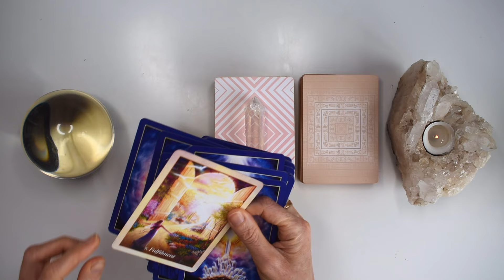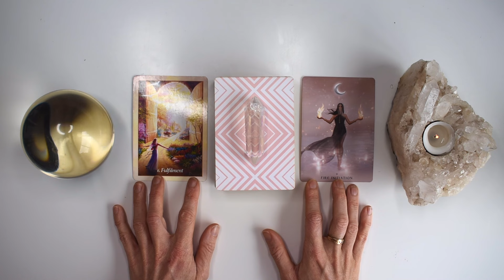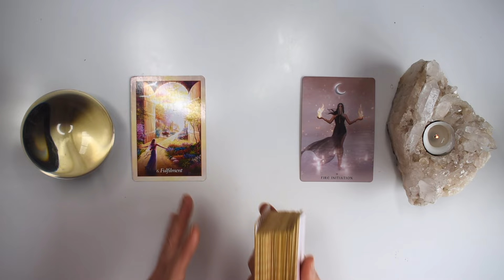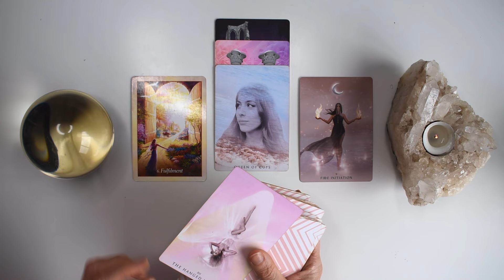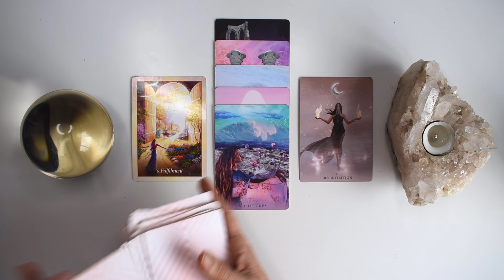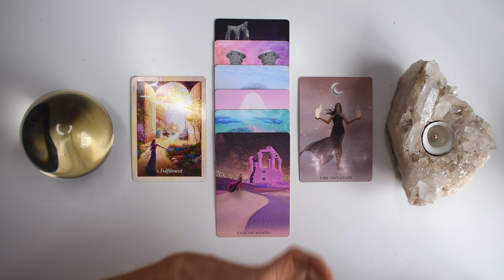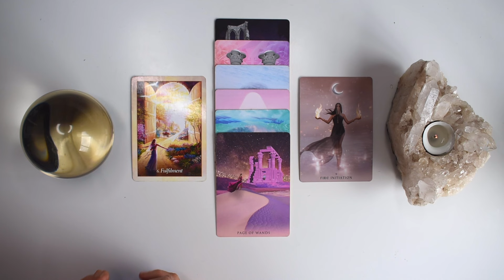CAPRICORN TAROT READING | "THE GOOD NEWS YOU'VE BEEN WAITING FOR!" JUST IN TIME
I hope you enjoyed the CAPRICORN weekly tarot reading for November 11-17, 2024. Check out the November Weekly 2024 tarot reading playlist for more CAPRICORN November tarot readings or the Yearly Tarot 2024 playlist for more channelled guidance.

Love + Magick,
Bronya x